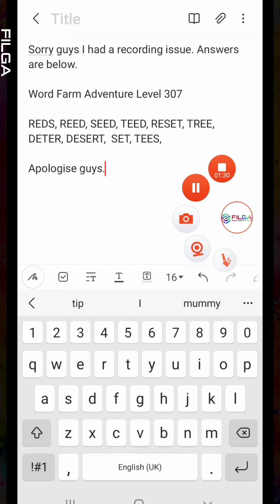Word Farm Adventure Gameplay, All Levels 306 to 310 Answers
Word Farm Adventure Gameplay, All Levels 306 to 310 Answers, FILGA
Chapter Level Time Stamps:
0:00 Level 306
0:42 Level 307
1:33 Level 308
2:13 Level 309
3:09 Level 310
. Offline Pegi 3 Game Walkthrough, available on Android and ios .